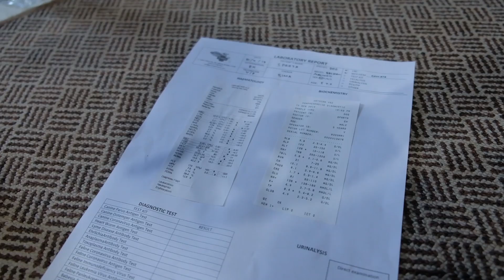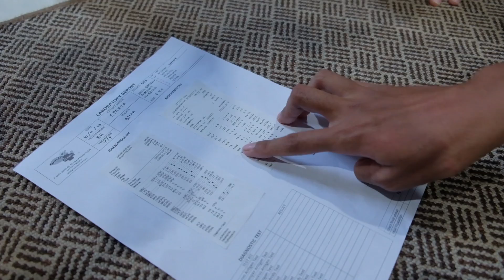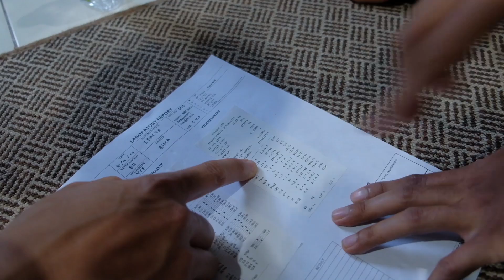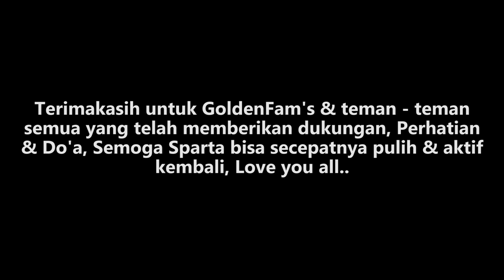SPARTA BARU ENAKAN DIKIT, EH ADA LAGI.. HARUS SABAR...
Dokter Medi

alamat: Jl. Dr. Setia Budi nomor: 51, RT/RW: 004/05, parung serab, ciledug. Kode pos: 15153, tangerang. (dekat SMK Bina Bangsa Ciledug)
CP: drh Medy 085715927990